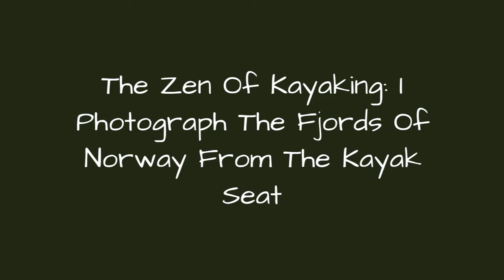The Zen Of Kayaking: I Photograph The Fjords Of Norway From The Kayak Seat 🙃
0:00 - Intro
0:00:12 -
0:00:21 -
0:00:30 -
0:00:39 -
0:00:48 -
0:00:57 -
0:01:06 -
0:01:15 -
0:01:24 -
0:01:33 -
0:01:42 -